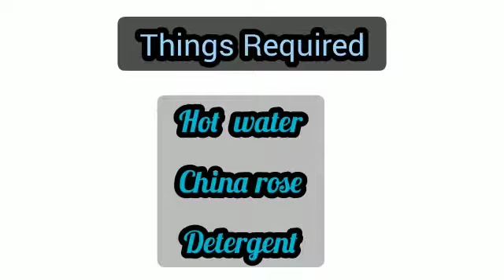China Rose as indicator#shorts